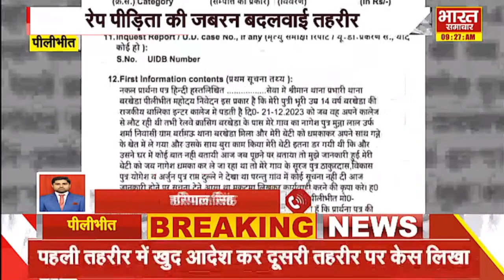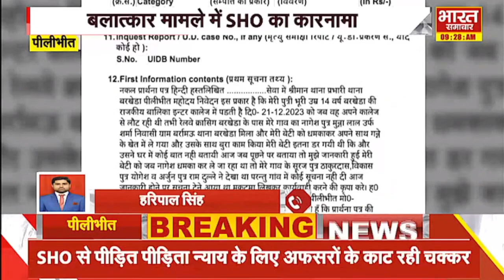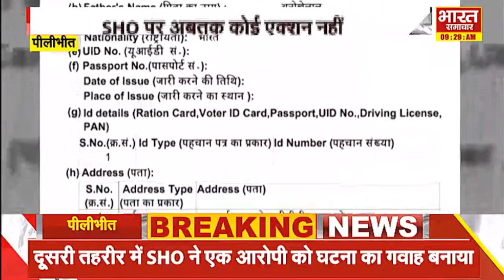SHO ने बदलवाई रेप पीड़िता की तहरीर, न्याय के लिए अफसरों के चक्कर काट रही किशोरी | UP News